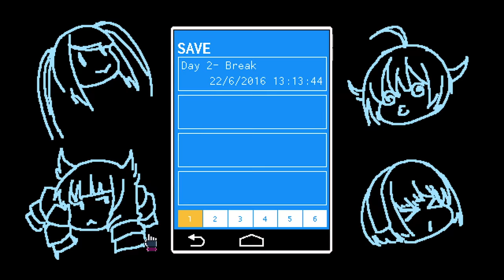VA-11 HALL-A - #3 - UNDERAGED ROBOTS - Let's Play VA11 HALLA (Gameplay / Playthrough)